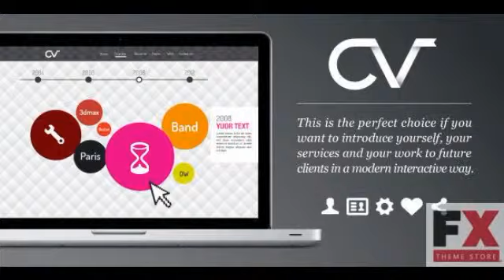Preview Personal CV with Timeline Template Personal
Preview and Download Personal CV is an CVPersonal HTML template This is the perfect choice if you want to introduce yourself your services and
  Created

          , Columns
             : 3

          , Compatible Browsers
             : IE9, Firefox, Safari, Chrome

          , Documentation
             : Well Documented